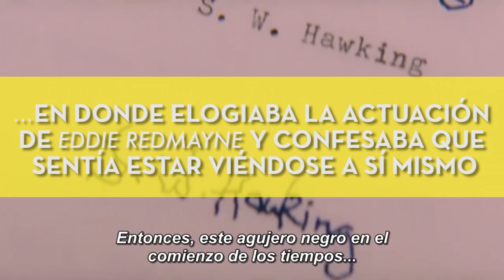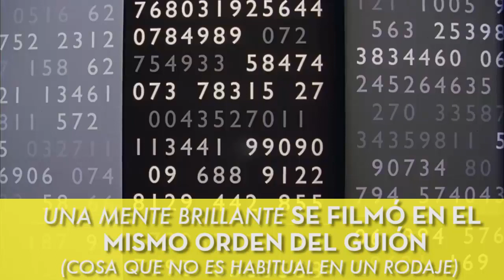Cinco Biopics de grandes científicos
Desde Russell Crowe como Nash  en Una Mente Brillante hasta Geoffrey Rush como Einstein en la serie Genius.. ¡Acá van nuestras elegidas!